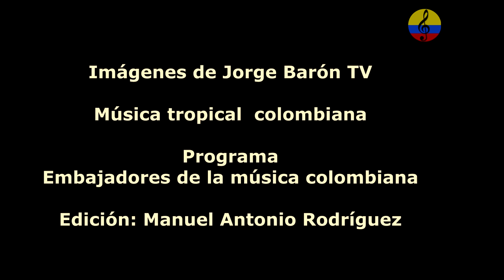Calixto Ochoa y su conjunto, el Africano, Sincelejo, Colombia, 1984, I parte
imágenes de la presentación musical del maestro Calixto de Jesús Ochoa Ocampo en la ciudad de Sincelejo, Sucre, Colombia en el año 1984, tocando su éxito El africano, con la voz de Támara.  compositor de temas como ´«Los Sabanales»´, ´«Mata'e caña»´, «El ascensor», «El calabacito», «El mosquito», «El africano», «Playas marinas», «Diana», «Todo es para ti», «Charanga campesina», «Morena», «Los dos inseparables», «El reinado», «Al otro lado del río», El calabacito, El viejo del sombrerón, El pirulino, La medallita, Playas marinas, El pirulino, Todo es para ti, La india motilona, La reina del espacio y El africano, entre otros. etc. Calixto Ochoa nació en la población de Valencia de Jesús, departamento del Cesar, el 14 de agosto de 1934. A los 19 años se marchó del hogar y estuvo en San Jacinto, Carmen de Bolívar, Ovejas, Corozal y otras poblaciones, en la época en que el conjunto vallenato sólo estaba compuesto de acordeón, guacharaca y caja. De pueblo en pueblo, llegó a Sincelejo en 1956 donde realizó su primera grabación, que tuvo muy buena acogida y le abrió las puertas a las grandes disqueras del país. Tenía 21 años cuando grabó su primer disco titulado El lirio rojo. Discos Fuentes fue la primera en llamarlo y fue artista exclusivo de ésta por más de una década. Se coronó Rey vallenato en el III Festival de la Leyenda Vallenata, que se llevó a cabo en 1970, con los temas El gavilán castigador y La puya regional. Ganó en reñida competencia con personajes de la talla de Náfer Durán y Emiliano Zuleta Díaz. En 1961 fue fundador de la famosa agrupación Los Corraleros de Majagual, junto con Alfredo Gutiérrez, Eliseo Herrera, César Castro, Lucho Pérez y Antonio Cavas. Calixto Ochoa creó su conjunto con el cual interpreta sus propias obras, que ha compuesto en ritmo de paseo, porro, son, cumbia y paseaíto. Murió a las 6:40 de la mañana en la Clínica Santa María Sincelejo, Sucre, Colombia, 18 de noviembre de 2015.